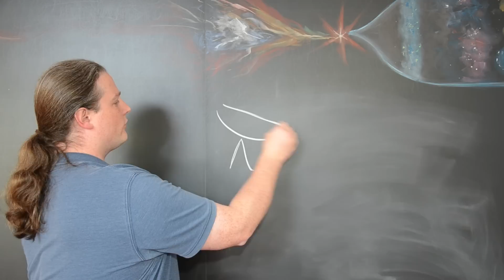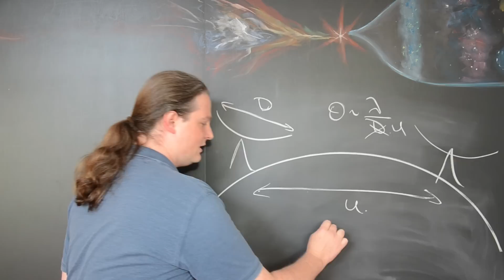What is the Event Horizon Telescope?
Avery Broderick describes the instrument that will provide the highest resolution images in the history of astronomy. Visit physicsworld.com for more videos, webinars and podcasts.